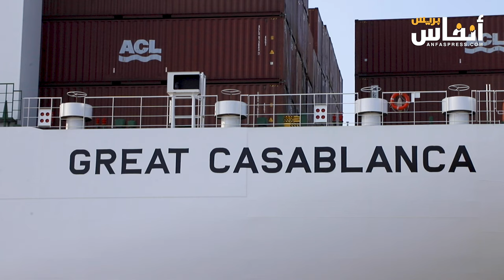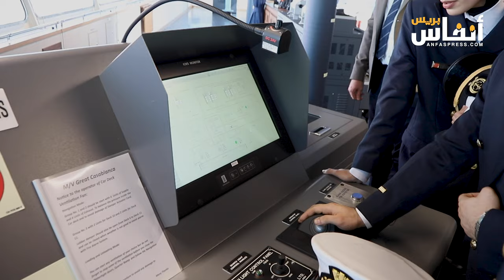البيضاء.. باخرة جديدة لتعزيز المبادلات التجارية بين المغرب ودول غرب إفريقيا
تم اليوم الاثنين 4 تونبر 2024 البيضاء تدشين باخرة جديدة لتعزيز المبادلات التجارية بين المغرب ودول غرب إفريقيا. في هذا الفيديو ستتعرف على باقي التفاصيل